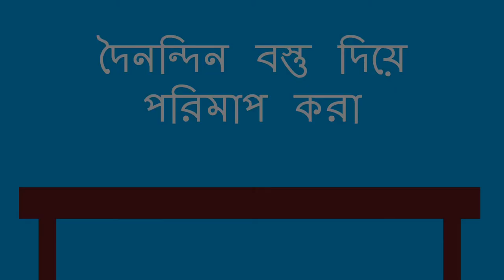দৈনন্দিন বস্তু দিয়ে পরিমাপ করা - Measuring with Everyday Objects (Bengali)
দৈনন্দিন বস্তু ব্যবহার করে আপনি শিশুকে ছোট কোনো জিনিস দিয়ে বড়ো কোন জিনিস মাপতে শিখতে সাহায্য করতে পারেন।

Bengali translation by Biddut Dey and narration by Seema Gangakhedkar.

You can use everyday objects to help a child learn about measuring a larger object with a smaller object.